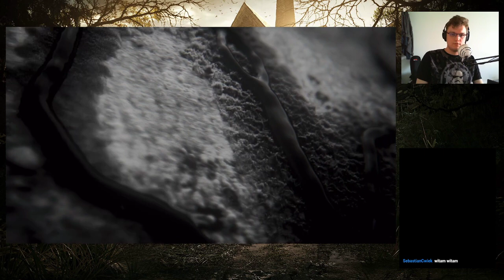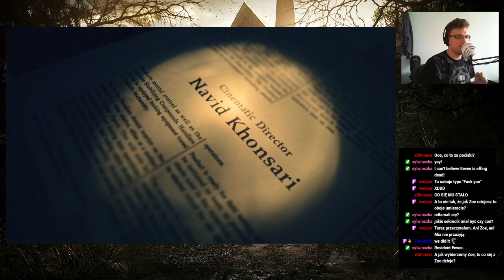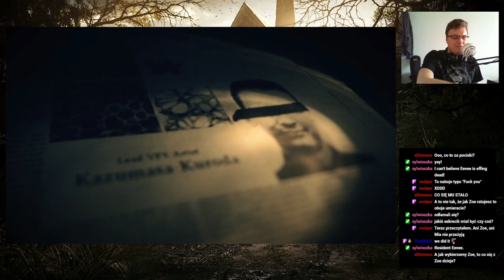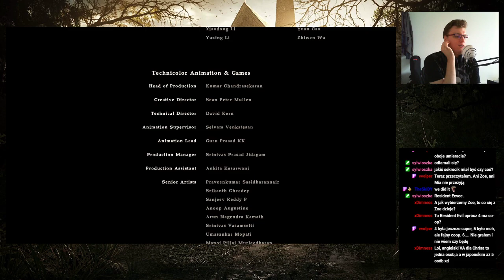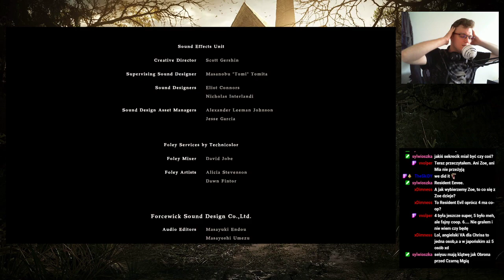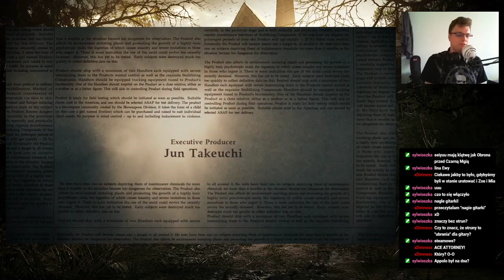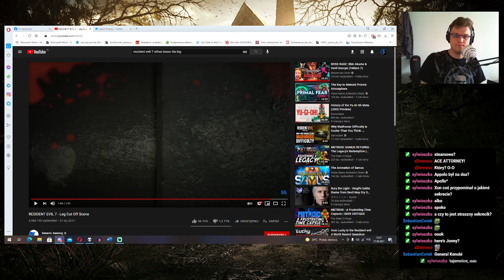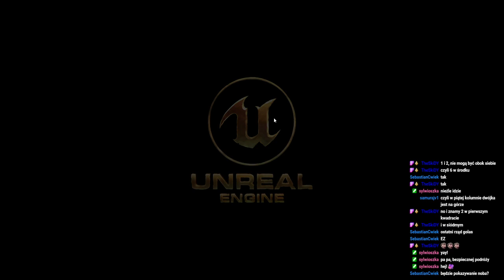SVTV archiwum: Streamujmy w Resident Evil 7 Biohazard—4 i Piraty—27.06.2021